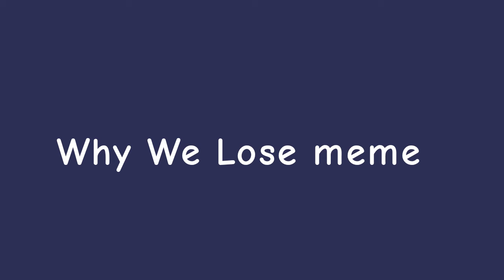Why We Lose meme |Muлuна_Dream| among us animation ( я вернулась! :D )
Хай